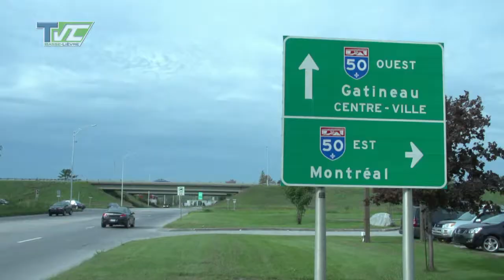Le show du câble - 5 mai 2017